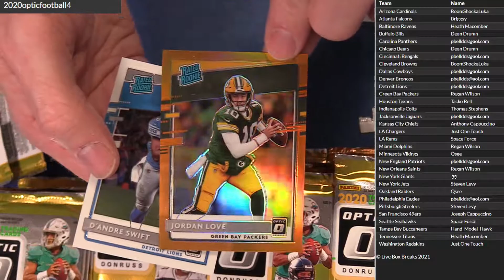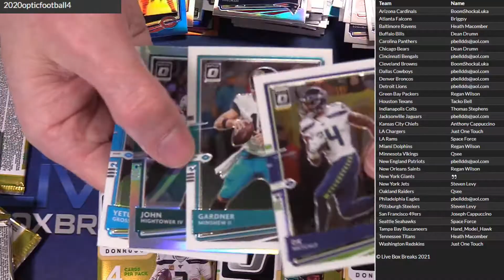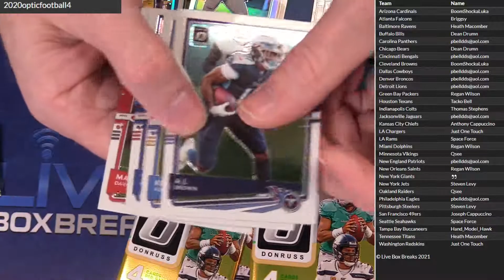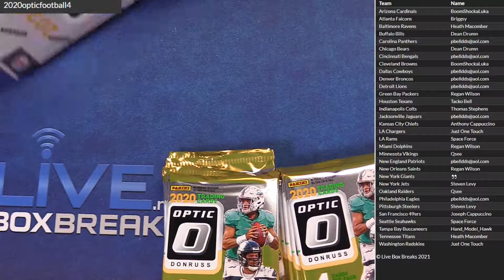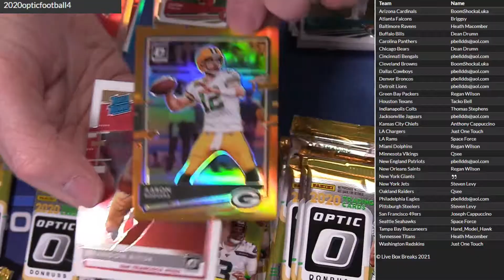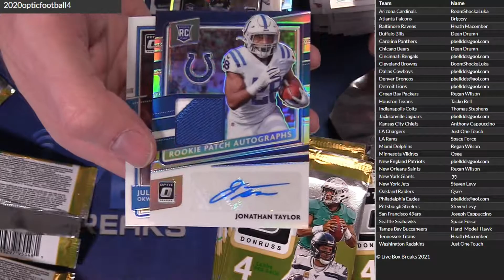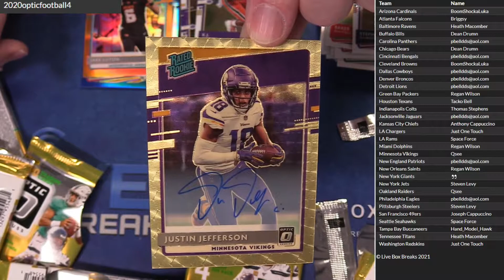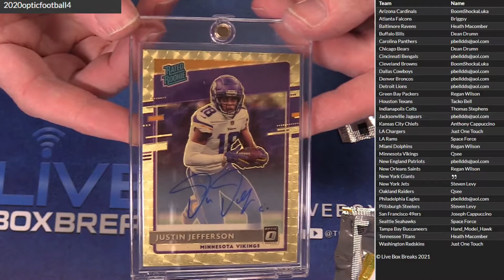2020 Optic Half Case #4 LBB